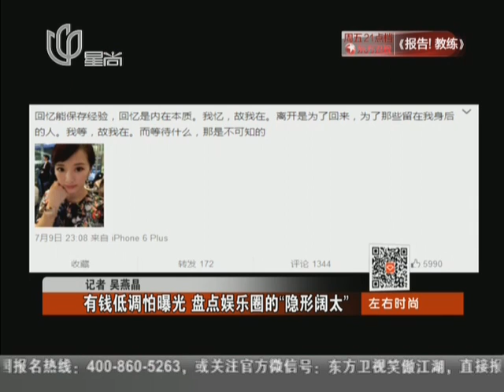有钱低调怕曝光 盘点娱乐圈的“隐形阔太”